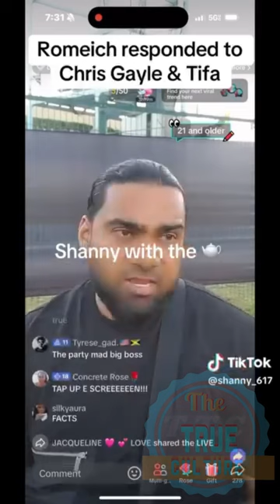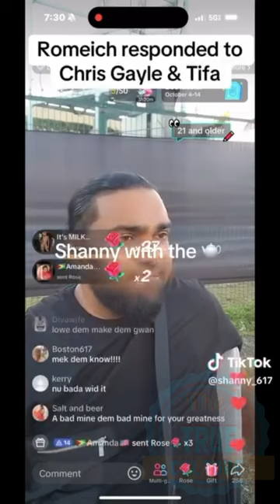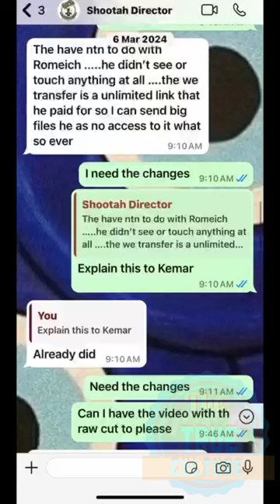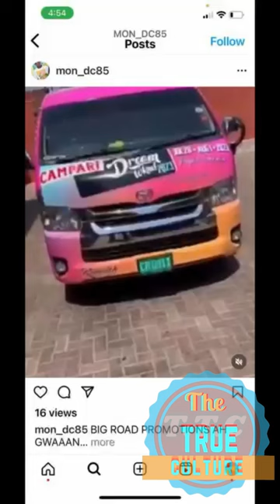Tifa responded to Romeich because he mentioned her name recently